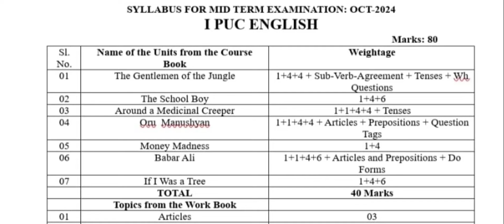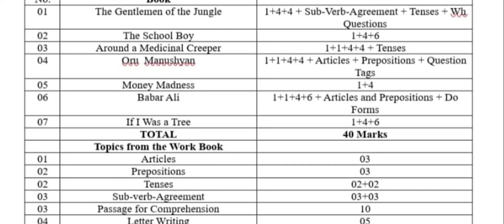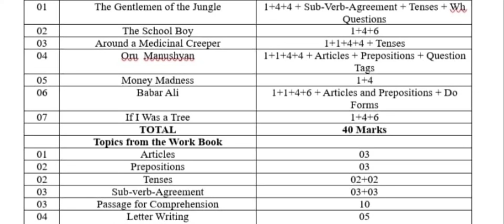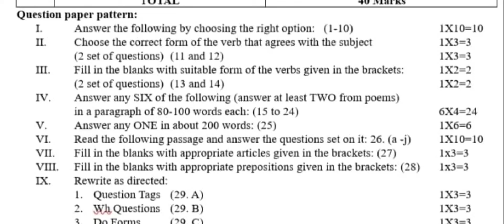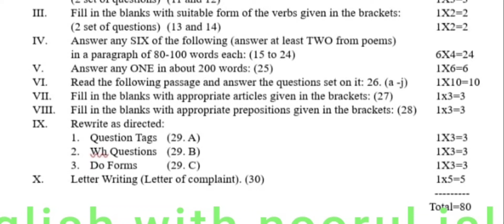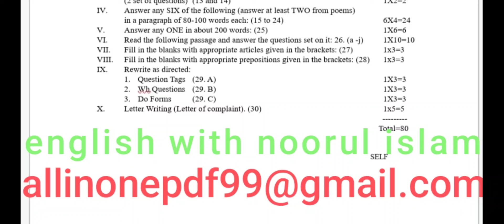1st PUC English Midterm Exam Syllabus Blueprint Karnataka board 2024-25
1st PUC English Syllabus Blueprint for Midterm Exam 2024

1st puc English blueprint  2024
1st puc karnataka syllabus
1st puc English Midterm Exam 2024
1st puc  English Midterm Exam blueprint
1st puc english syllabus for Midterm Exam 2024
1st puc hindi Midterm Exam portion
1st puc hindi 2024 Midterm Exam portion
first puc urdu midterm exam Syllabus
1st puc english fill in the blanks with appropriate articles and prepositions
1st puc English fill in the blanks suitable forms of the verb given in brackets
1st puc English choose the correct form of the verb that agrees with the subject
1st puc English correct the following sentences and rewrite them
1st puc English rewrite ad directed
1st puc English refer to the following list of events and answer the questions set on it
1st puc English match the expression under column A to its corresponding language function under B
1st puc English dialogue writing
1st puc English complete the dialogue writing
1st PUC English letter writing